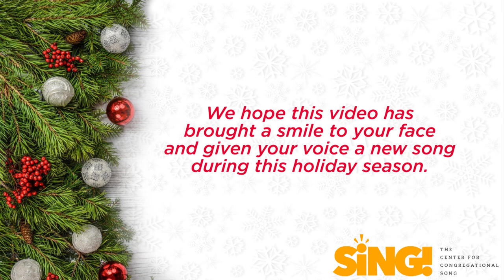COVID CAROL - The 401K Carol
401k
Account, you are so sad,
Bye, bye 401k.
401k,
This virus hurt you bad,
Bye, bye 401k.

Investors true,
What may we do
For to recoup this gray
Devaluing
Of which we do sing
Bye, bye 401k.

Coronavirus,
You’re not welcome here,
Get hence, just go away---
You’ve had your fun,
Investments are undone,
Bye, bye, 401k.

401k
Bye, bye 401k.
401k,
Bye, bye 401k.

Text: Anna Bendiksen
Tune: "Coventry Carol"
Signing: Melissa Wilkinson
Vocals, Mixing, & Video Editing: Brian Hehn